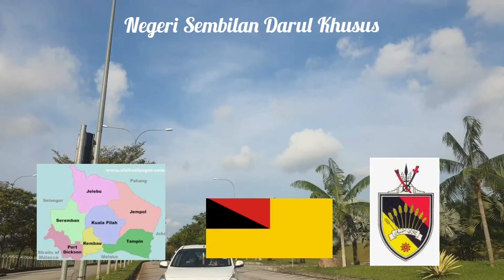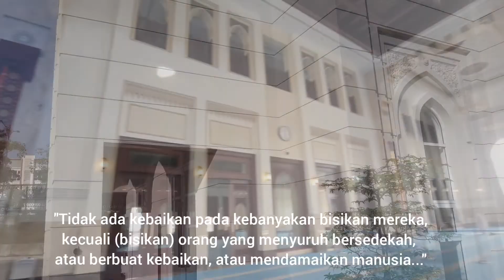Masjid Sri Sendayan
Menyingkap keindahan Masjid Sri Sendayan bersama sejarahnya dan ayat al-Quran yang menenangkan hati...